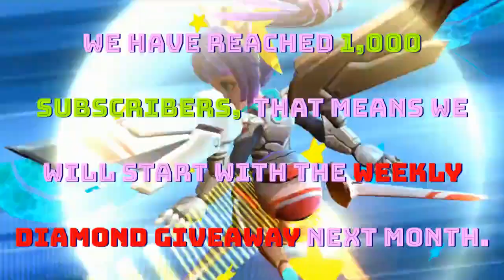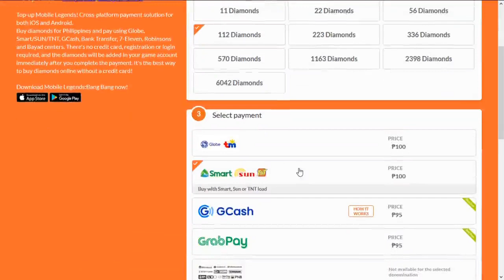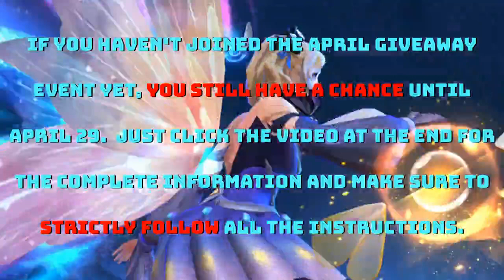1000 SUBSCRIBERS DIAMOND GIVEAWAY WINNERS | NEXTLVL GAMING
As a token of appreciation and a celebration for reaching 1000 subscribers. I'm giving away 112 diamonds to 2 lucky winners today.

I included in this giveaway, all those who submitted a VALID ENTRY from April 1-24.

To those who did not win today, don't worry we will have another 3 lucky winners for our April diamond/load giveaway next week.

Free Diamond Mobile Legends
Free Diamond ML
MLBB Free Diamond
Mobile Legends Bang Bang
ml give diamond
mobile legends give diamond
ml
mlbb
mobile legends
how to get load for free
how to get load for free globe
how to get load for free smart
how to get load without money

NextLvL Gaming